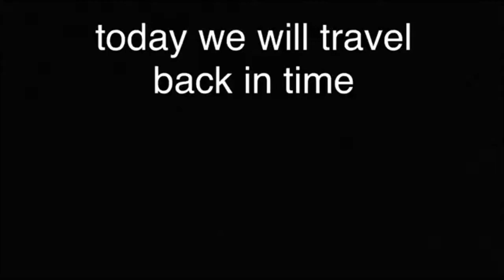WAY BACK WHEN............,,.